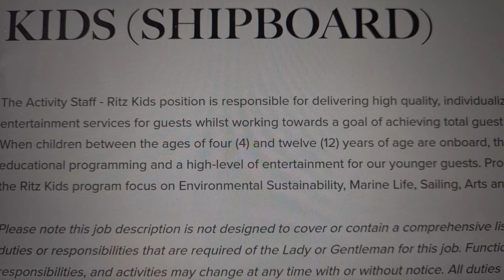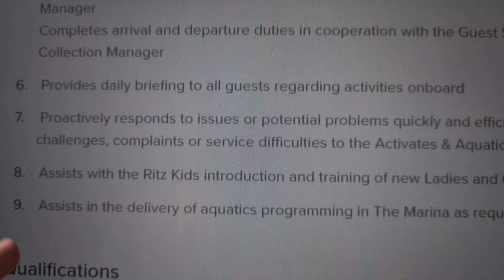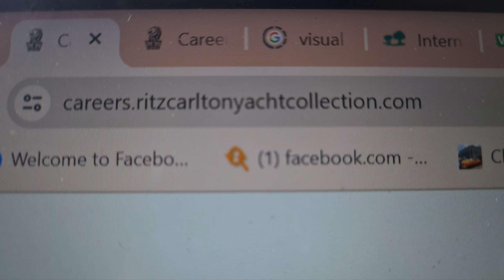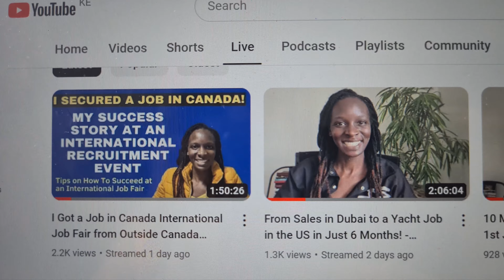Latest Cruise Ship Job for Teachers Worldwide | Work on a Luxury Yacht with Kids 4 to 12 Years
Activity staff jobs on a luxury yacht, cruise ship jobs for teachers.